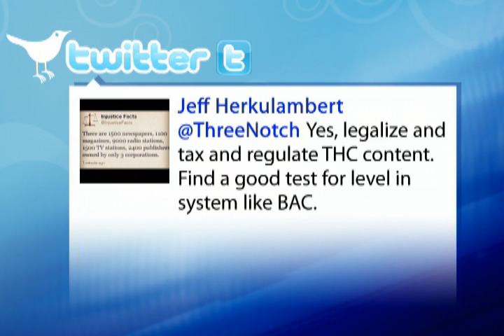Legalizing Marijuana and Other Drugs? (Part 3)